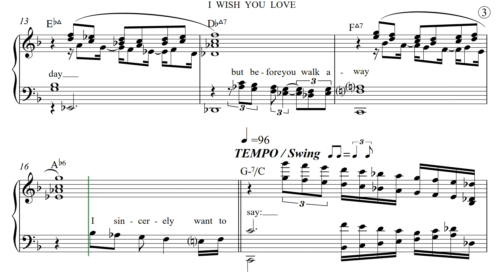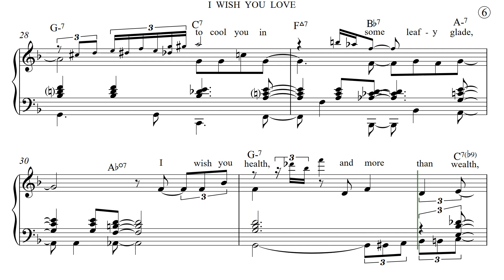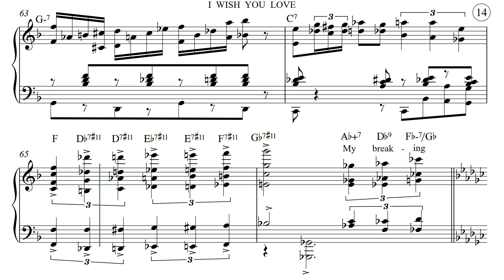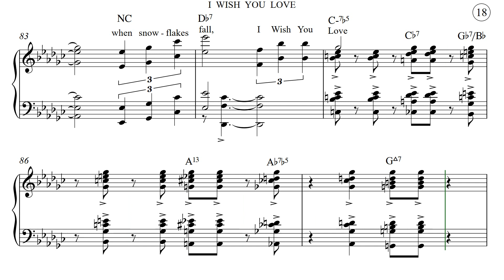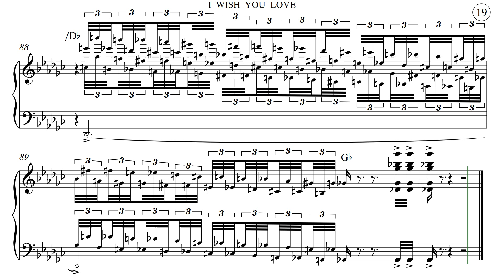I Wish You Love (Que reste-t-il de nos amours ?) Piano / Lyrics.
Many small YT creators (like this one) do not get paid from advertising revenue.
Of the ~ 2,700,000,000 users, many must view advertising before content,
but only creators who cater to a swarm are paid.
Also, small unpaid creators do not control or select advertisers.
However, advertisers make YT possible.
Also, for this or other videos in other formats

I Wish You Love (Que reste-t-il de nos amours ?)
By Léo Chauliac & Charles Trenet (1942)
Produced by Dave Myers
This Video / Latin-Jazz Arrangement:
For your viewing and listening entertainment.
Lyrics indicated.
Pages numbered (upper right corner).
Bars (Measures) numbers at the beginning of each stave.
Not intended to be performed live.
Support Live Music !